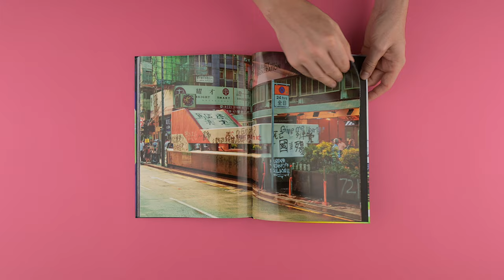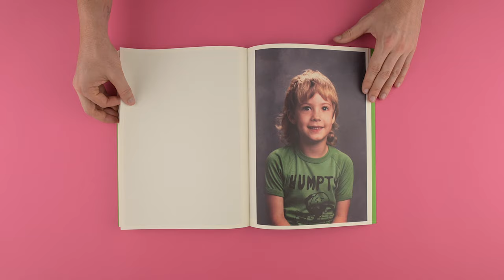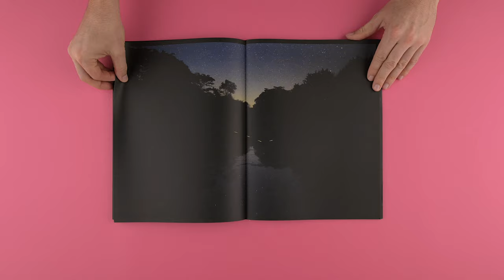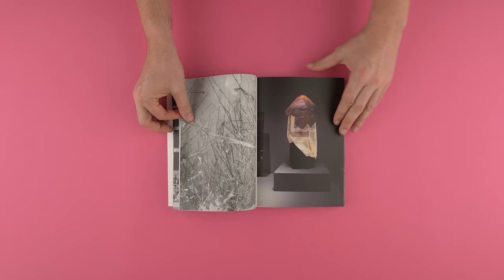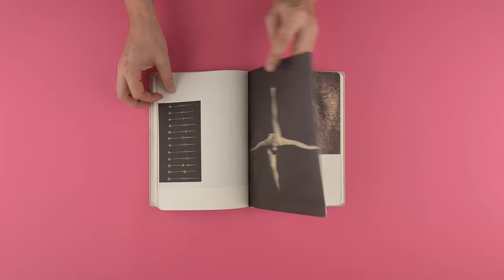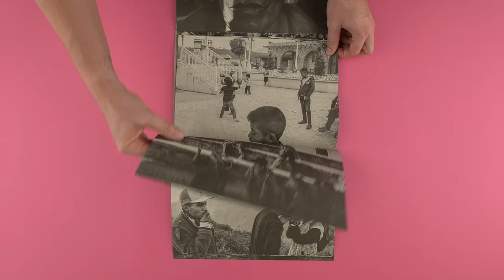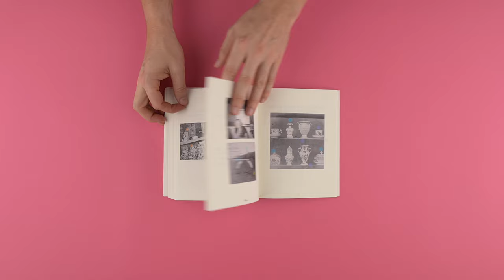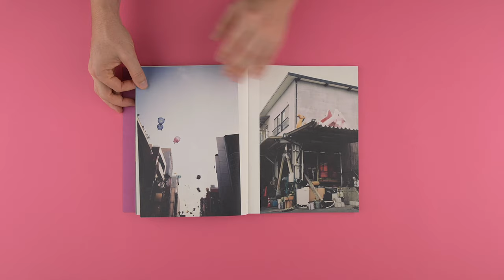SHORTLIST | First PhotoBook, 2023 Paris Photo-Aperture PhotoBook Awards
Take a closer look at the shortlisted titles for the 2023 Paris Photo-Aperture PhotoBook Awards, First PhotoBook.

Established in 2013, the Paris Photo-Aperture PhotoBook Awards celebrate the photobook’s contribution to the evolving narrative of photography, with three major categories: First PhotoBook, Photography Catalogue of the Year, and PhotoBook of the Year.